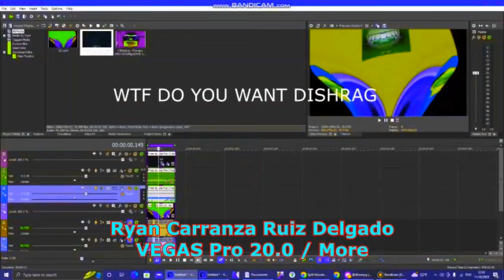I Hate The Pika Major 35 Powers More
@Bravely_yt  Is Next For 100 Powers more